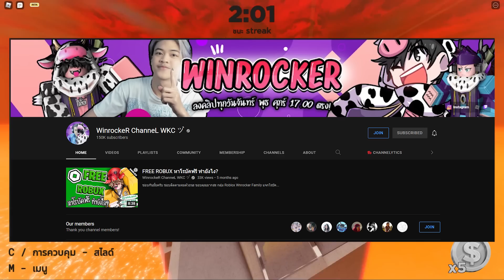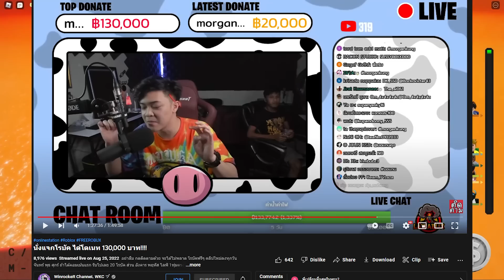โดนเด็กขโมยเงินผู้ปกครองมาโดเนทกว่า 130,000 บาท!?